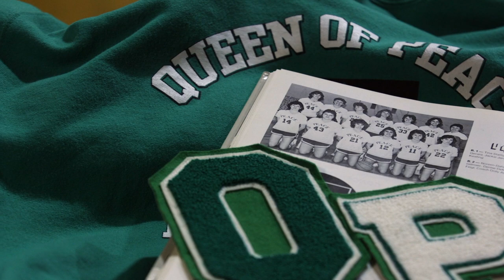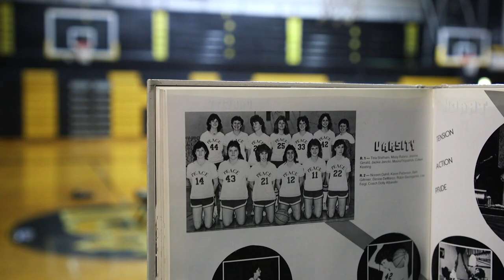‘9 for 9: The Robin Baumgarten Story’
Pat documents Robin’s high school basketball career in ‘9 for 9: The Robin Baumgarten Story’